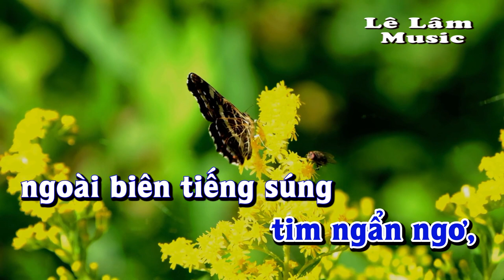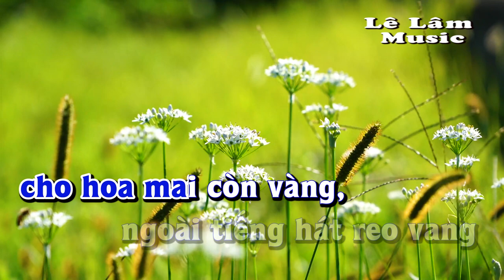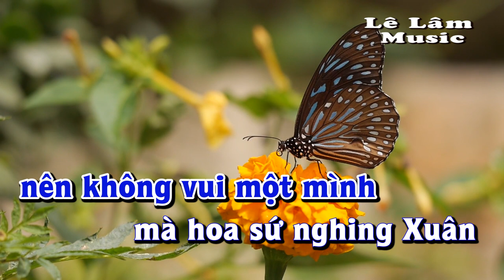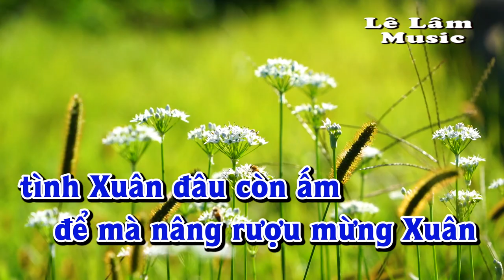Karaoke - NGÀY VỀ CÓ TIN XUÂN Tone Nam | Lê Lâm Music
Lê Lâm Music KaraokeNGÀYVỀCÓTINXUÂNToneNam
KaraokeNhạcSốngNGÀYVỀCÓTINXUÂNToneNam